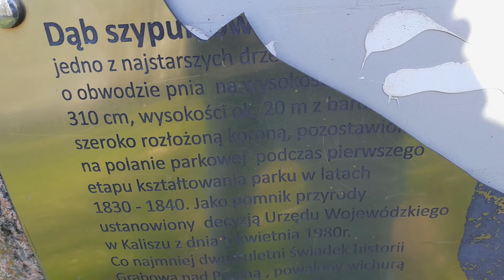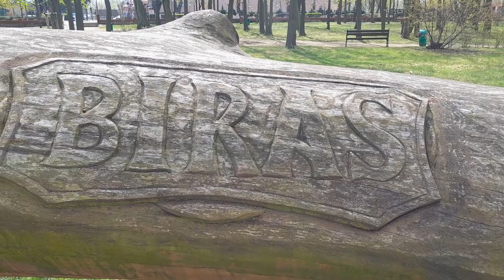Grabów nad Prosną - pomnik pomnika przyrody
W 2014 roku wiatr przewrócił kilkusetletni dąb. mieszkańcy miejscowości zdecydowali, że uczynią z niego pomnik. Można go oglądać w parku miejskim w Grabowie nad Prosną w województwie wielkopolskim.